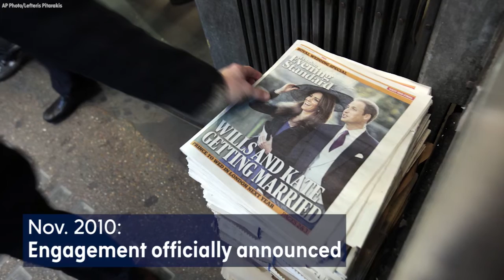Prince Will & Duchess Kate's royal family through the years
From graduations to engagements, weddings and pregnancies, we've watched Prince William and Duchess Kate grow up and start their family before our very eyes.